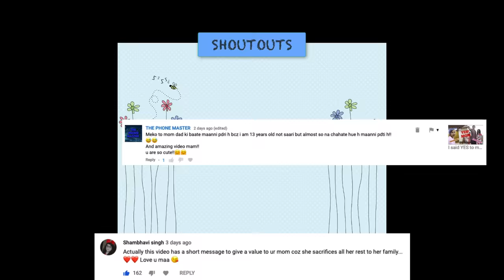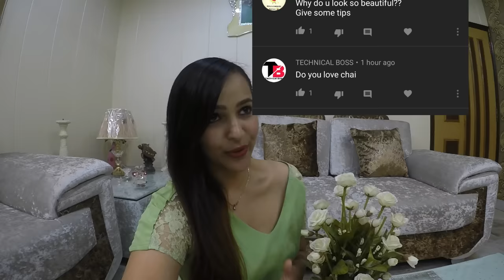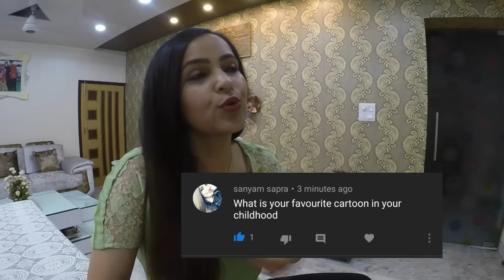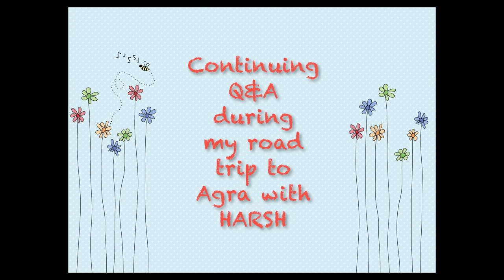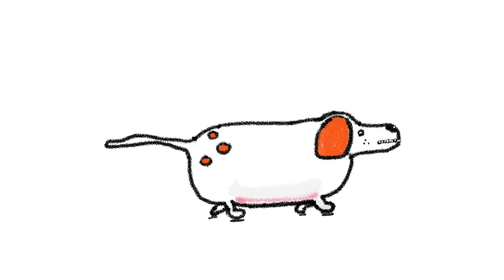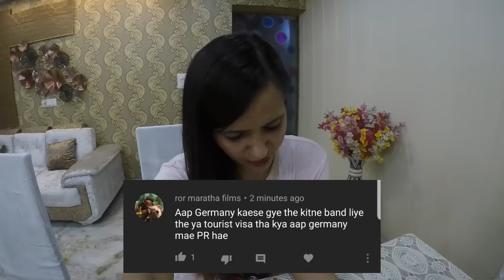Kaun hu MAIN? 😍 || Questions & Answers **TRUTH**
HEy Wanderers!!

So here's is my first Q&A video where I've tried to answer the most asked questions in all honesty. I am sorry if I didn't answer your question. I'll try and do another video soon. Drop your questions in the comments below. Love you all!